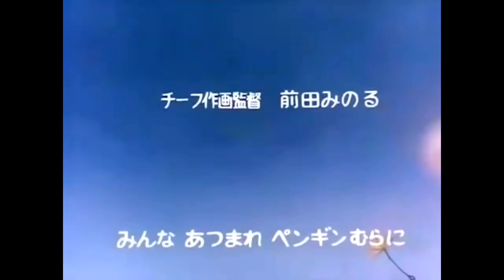Dｒスランプ アラレちゃんOP